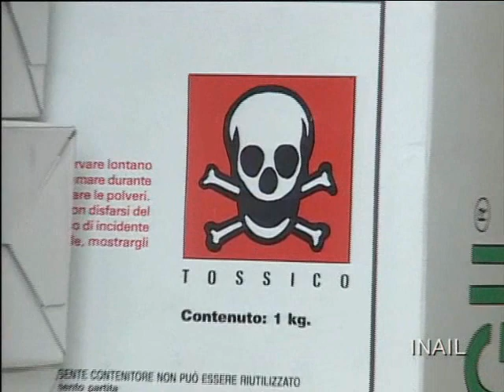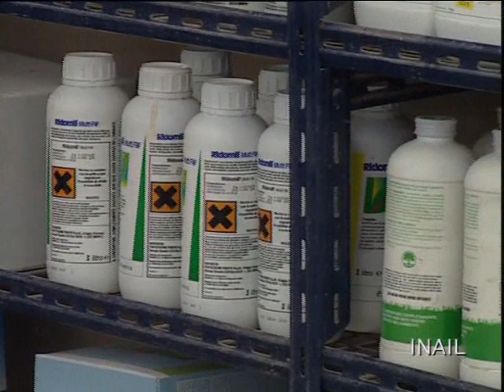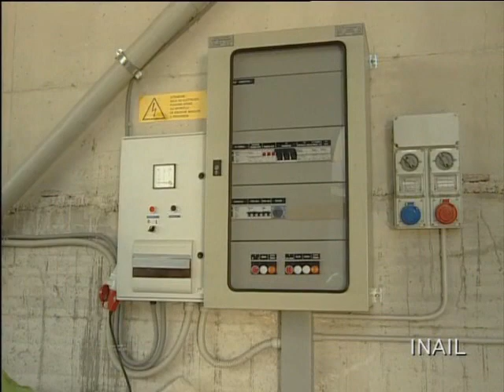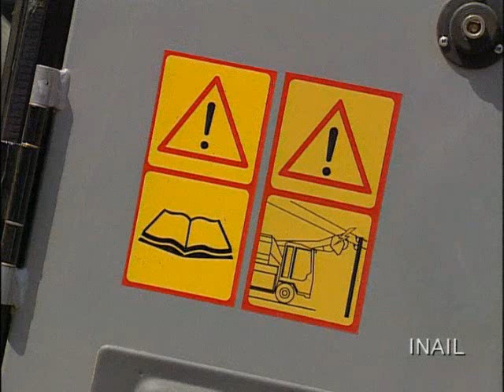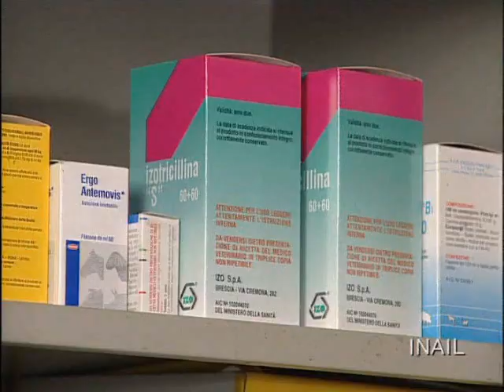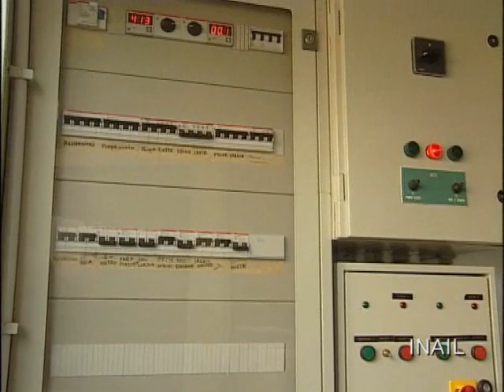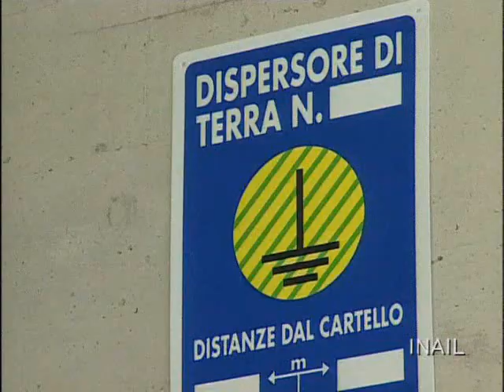Agricoltura - Rischi e Prevenzione - Edizione 2008 - Zootecnia